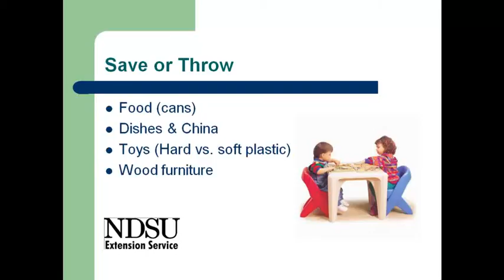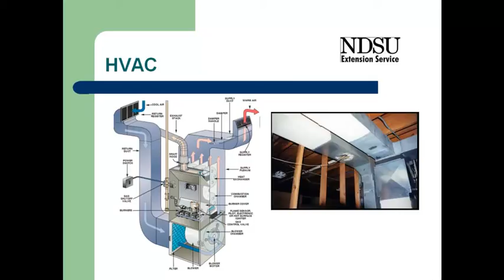Mold Removal & Remediation in Anchorage AK - Reviews